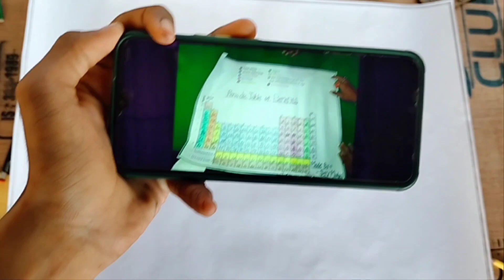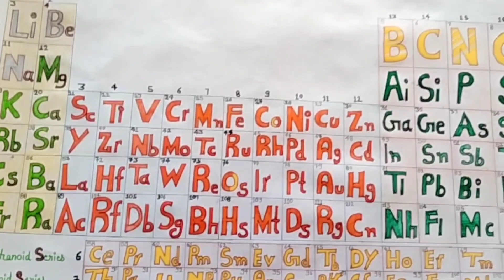meet my dadi 🤩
don't forget to watch this video

keep loving keep growing 💗 keep vloging
by.